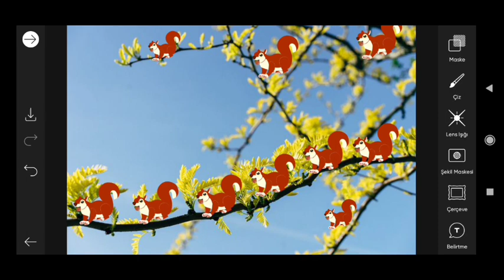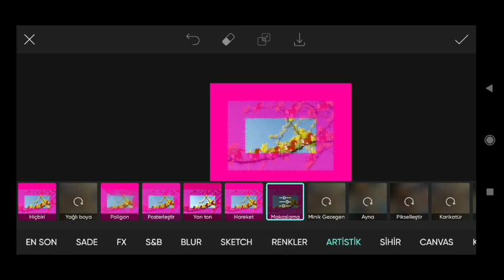Picsart image Editing #425